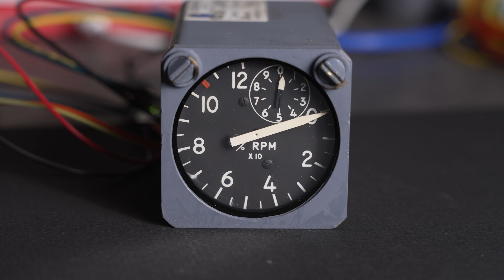Kollsman Electric Tachometer Indicator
In this video, I use a variable-frequency, three-phase AC power supply to ramp a Kollsman electric tachometer indicator from 0% to 100% then 105%, 120%, back down to 100% then to 50%, 25%, and 5% then finally back down to 0%. At 100%, the three-phase, four-pole AC synchronous motor inside the indicator is spinning at 2100 RPM.